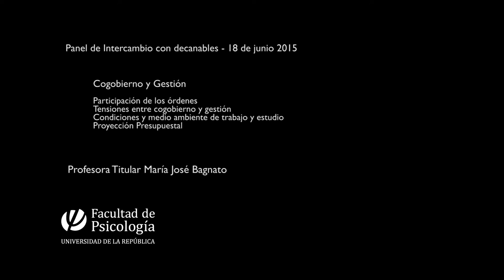Mª José Bagnato - Eje: Cogobierno y Gestión